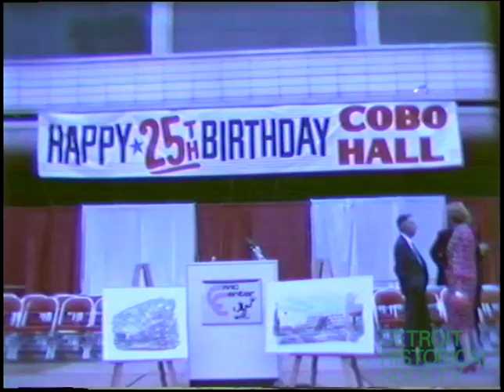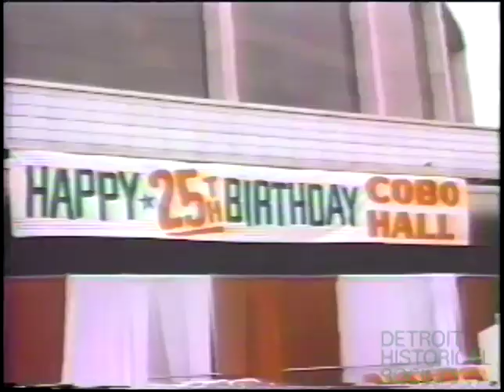Cobo Hall's 25th Anniversary, Tape 2 (1985)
U-Matic S tape containing footage shot at Cobo Hall's 25th anniversary celebration, including the removal of the Spirit of Transportation sculpture, the balloon release, Robert B. Evan's introduction of Mayor Coleman A. Young, and Mayor Young's speech about the expansion plans.  Footage of dignitaries, attendees, and the general set-up of the event is peppered throughout.

The tape begins with the City of Detroit's Department of Public Information Video Production logo.  Next is a shot of the stage set up outside of Cobo Arena. A "Happy 25th Birthday Cobo Hall" banner is hung behind the podium, and two pieces of concept art showing plans for the renovation flank the podium. Close-ups follow of the two pieces of art--the first depicting the interior of the lobby, and the second showing the building's new facade--as well as the Civic Center logo on the podium.

A brief shot follows showing a band, consisting of several vocalists backed by a small group of instrumentalists, performing on another adjacent stage.  The camera then moves around showing the attendees gathering among tables.  City Council member David Eberhard, and Mayor Coleman Young appear in subsequent shots of members of the crowd.

The footage then transitions to workers on an elevated work platform affixing a harness to the Carl Milles sculpture Spirit of Transportation.  A helicopter then airlifts the sculpture away in preparation for Cobo's expansion.  With the helicopter audible, the camera films as the lid of a road case, and a stage lighting fixture are blown over, and a man supports a portable public address system speaker amid the gusts.

Among a series of shots of crowd, close-ups follow of Bob Berg, Mayor Coleman A. Young, City Council member Nicholas Hood, Tina Bennett, and City Council member Clyde Cleveland.

A brief shot of the event's balloon release occurs next.

Following another cut, Robert B. Evans is shown on stage, in the middle of his speech.  The recording cuts several times during his speech.  In the included portion, he talks about involvement with Cobo Hall and its impact on the region's economy.

Next Mayor Coleman A. Young takes the stage.  In the included portions, he first talks about the importance of Republicans and Democrats working together for projects like Cobo Hall. Following a brief cut in the recording, he then turns to the subject of the plans for Cobo Hall's expansion. He talks about the need for Cobo to keep up with facilities in other cities, and also notes that the 20,000 balloons released represent the 20,000 jobs to be created through the project. He then speaks disparagingly about the need to complete an environmental impact study for the expansion first. Finally, he expresses a need for a future third phase of Cobo's expansion, increasing the site's area to a million square feet by 1990.  June Roselle is then briefly shown concluding the presentation.

The camera then rotates around to show both attendees gathered on the other side of the stage, and officials leaving the stage.  Mayor Coleman A. Young is shown briefly talking to a member of the crowd, and then he is briefly shown waiting with Bob Berg and Tina Bassett, preparing to be filmed for a promotional spot for the McDonald's All-American High School Basketball game.

The remainder of the tape contains the music used in the 1985 DPI production "Public Housing: Your Rights and Responsibilities" over a black screen.

The recording is contained on a 3M MBU-18 U-Matic S tape, with a 3M label. The tape is contained in a latching plastic case with a 3M spine label on its cover.